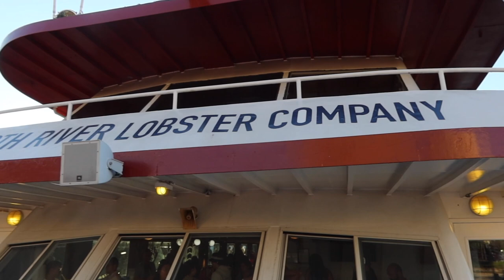End Of Summer In NYC Labor Day Weekend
Welcome back to another week in NYC with me- here's how I spent my labor day weekend: Lobster Roll Boat cruise with North River Lobster Company, biking in Central Park, and thrifting!

∙AMAZON STORE